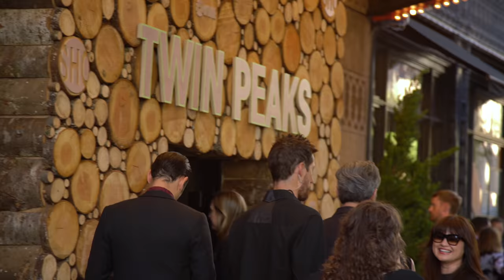Showtime Twin Peaks Premiere x GLGR